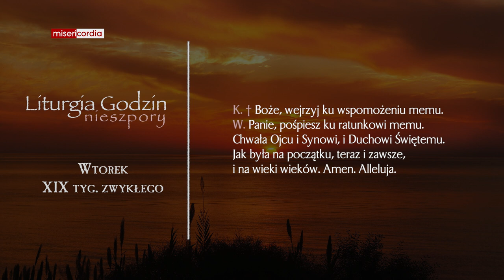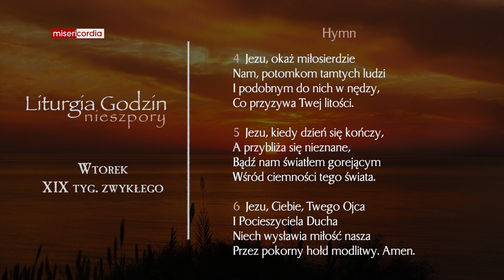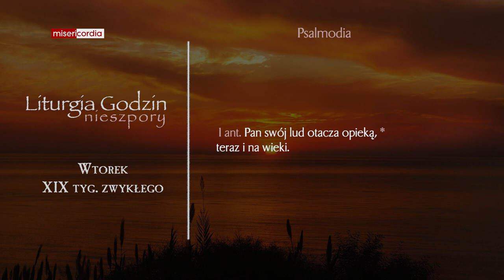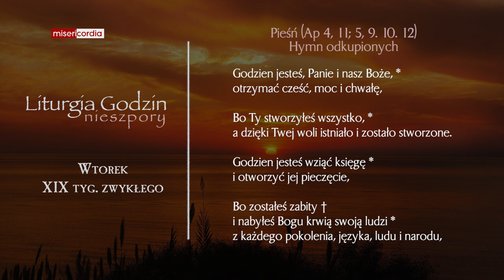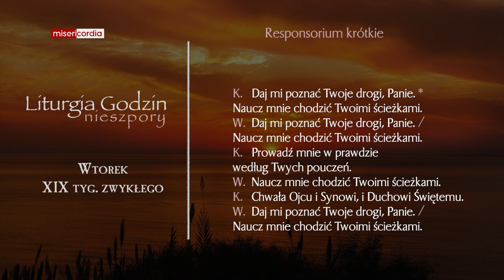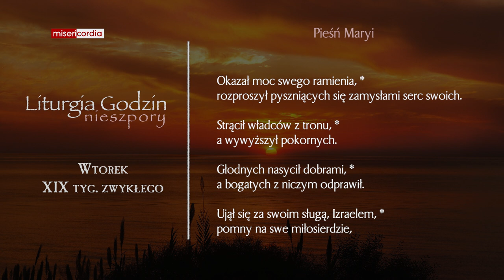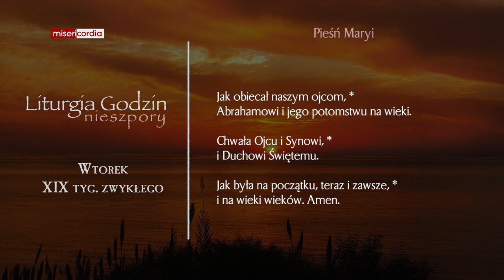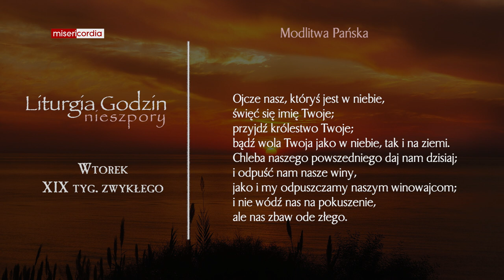Liturgia Godzin | Nieszpory | Wtorek, XIX tyg. zwykłego